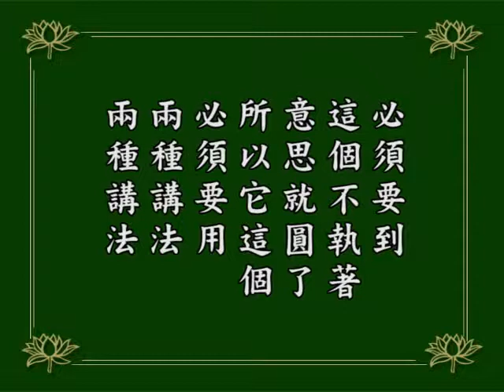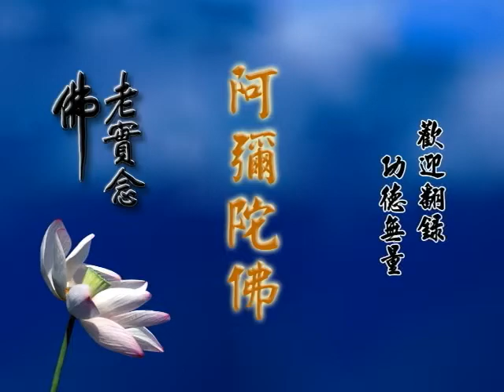淨空老法師 阿彌陀經疏鈔演義 97 有聲書